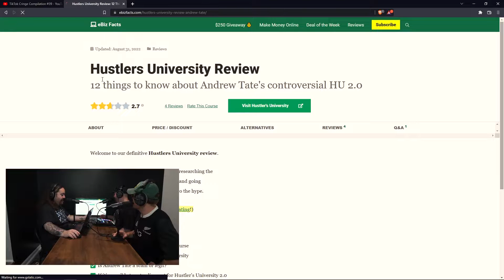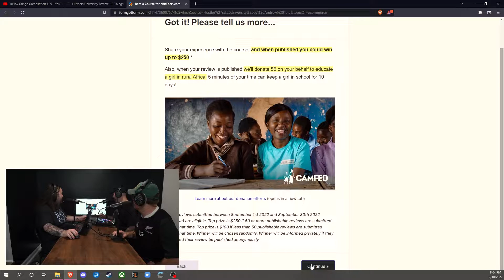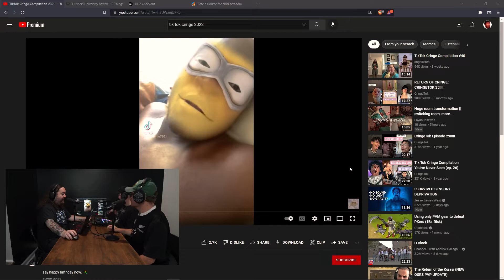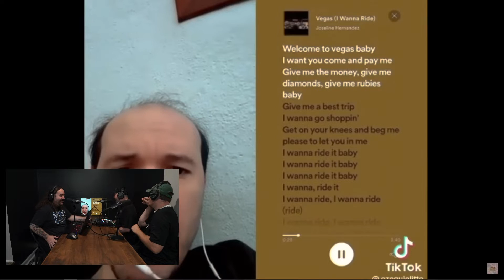BRICKED UP AT SCHOOL | WHATEVER NEVERMIND | EP 001